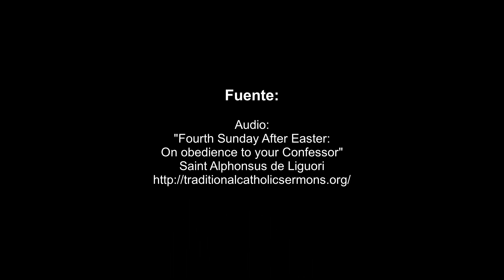La Obediencia debida al Confesor (Sermón de San Alfonso María de Ligorio)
La Obediencia debida al Confesor", sermón para el cuarto domingo después de Pascua por San Alfonso Maria de Ligorio.

"¿En qué consiste entonces la santidad? Consiste en el perfecto cumplimiento de la voluntad de Dios. Todos los pecados que llevan a las almas al infierno proceden de la voluntad propia; dejemos, pues, dice San Bernardo, de hacer nuestra propia voluntad; sigamos la voluntad de Dios, y para nosotros no habrá infierno."

Fuente:
Audio: Fourth Sunday After Easter: On obedience to your Confessor"
Saint Alphonsus de Liguori